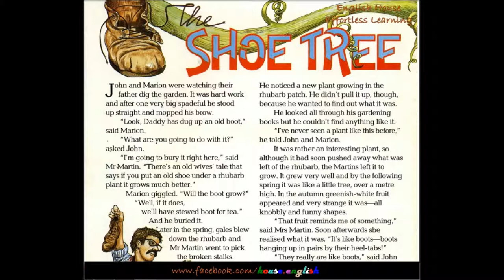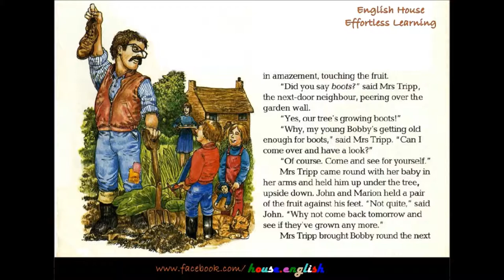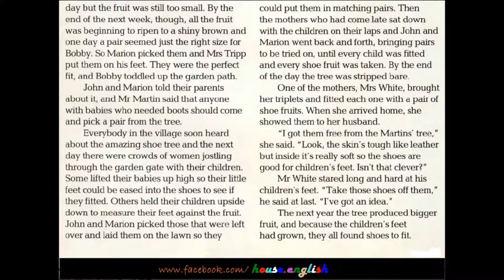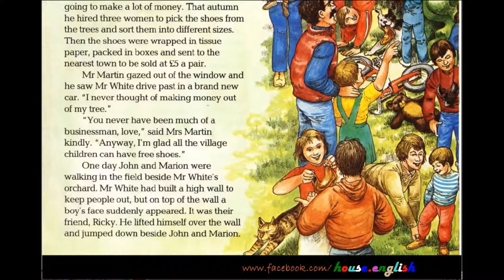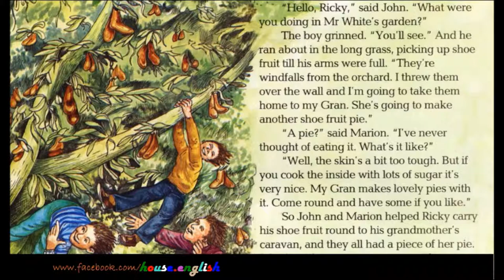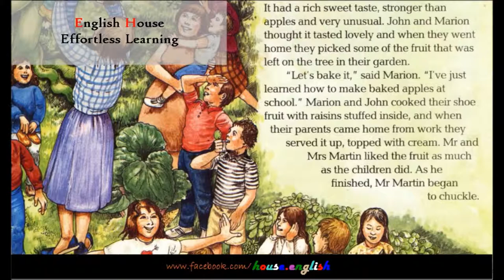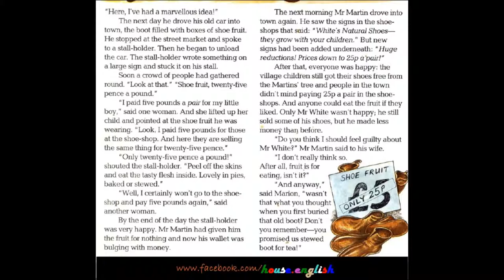Short Story - Shoe tree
You can also like our page on facebook ...